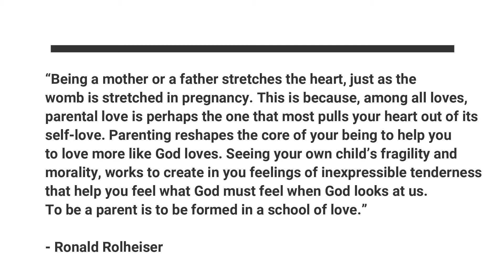Familia | Guidelines for families | 03 Aug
Conversation guide: Tarine de Ridder
Questions for further reflection:
- Discuss who Job was and what caught your attention while reflecting on his story.
- Go for a walk as household and try to notice 3 things in nature that makes you feel close to God.
- Have a conversation with your teenager about Moses and the burning bush.  What do you think it felt like to meet God in this special way?
- How can we experience God today?